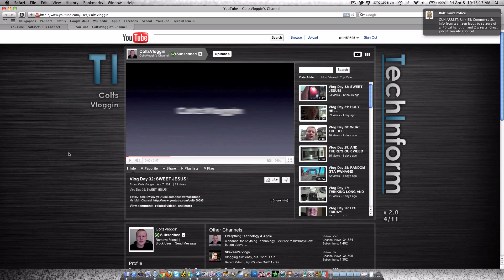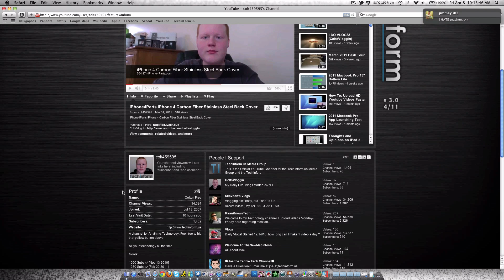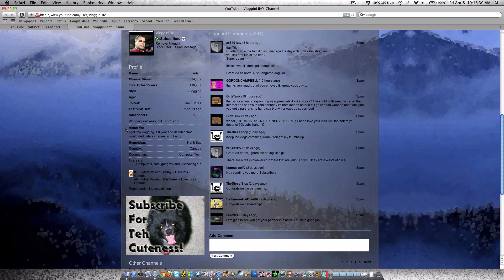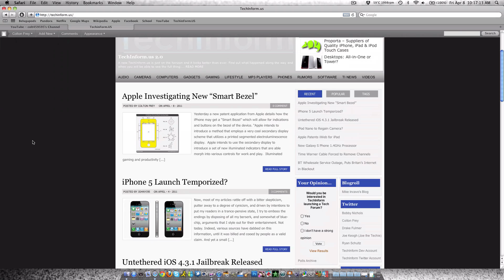Account Update April 8th, 2011